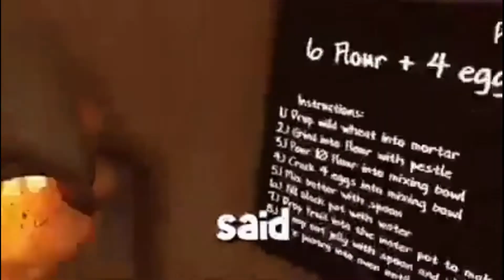MEMES FROM THE INTERNET #2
This video includes random memes from different internet platforms.